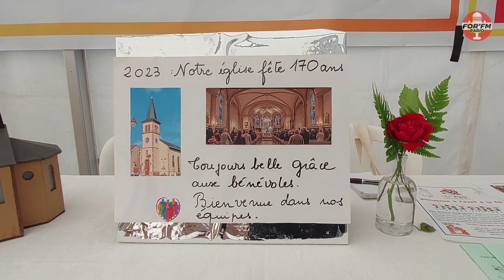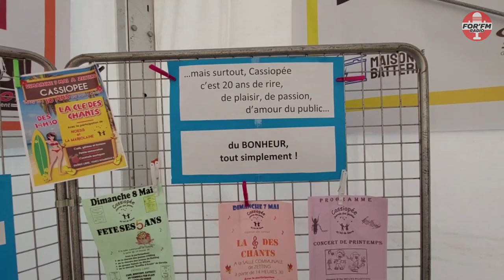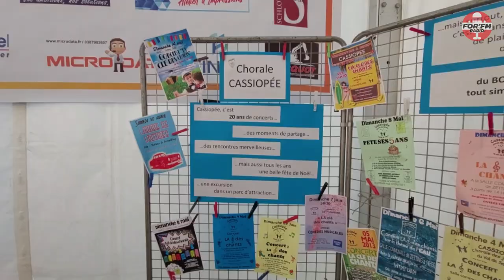Festival REM de Rémelfing, 12ème édition du Samedi 27 mai 2023.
La 12ème édition du festival REM du samedi 27 mai 2023.
Avec la fanfare St Pierre de Rémelfing, Pils N Love (Moselle), See you at sunset (Moselle), The New Screamers ft Thomas Blug (Saarland), Disco Inferno (Saarland)